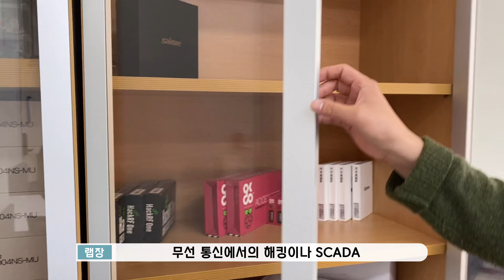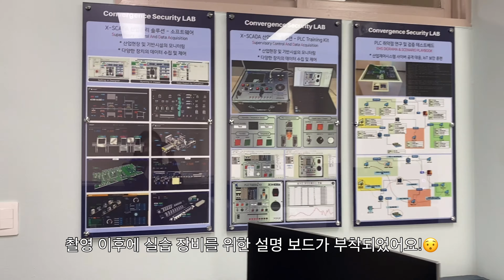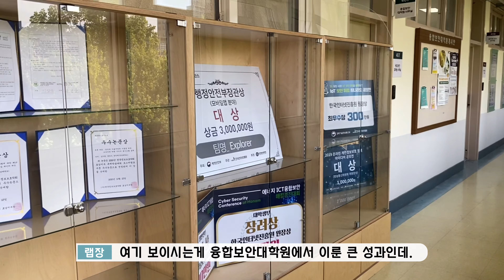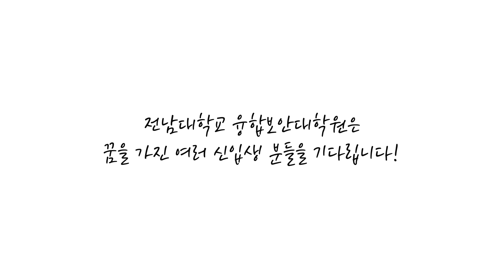[전남대 융합보안대학원] EP. 1 시스템보안연구센터 브이로그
전남대학교 융합보안대학원 시스템보안연구센터 브이로그
랩장님의 하루 순간포착

제작: 전남대학교 융합보안대학원